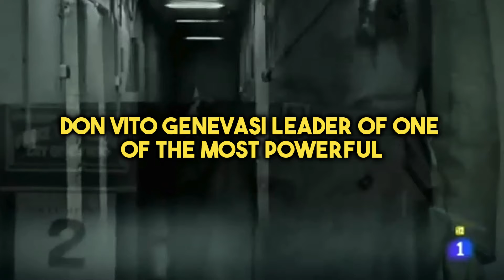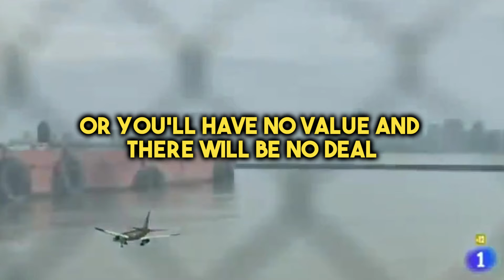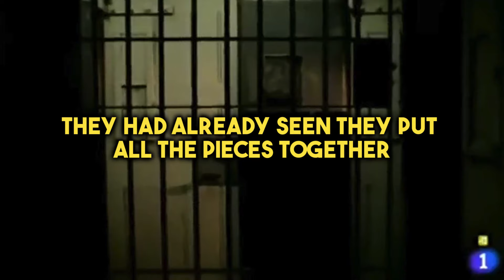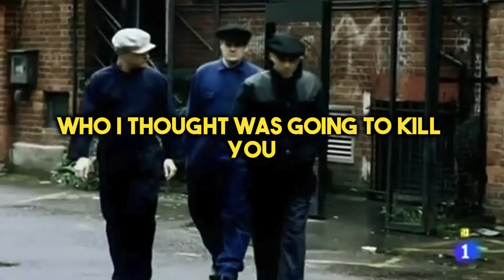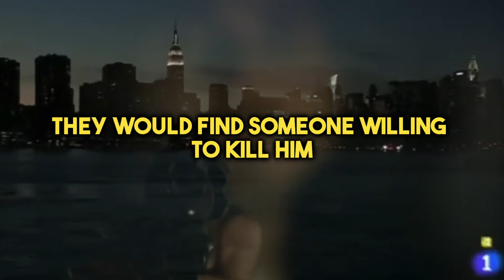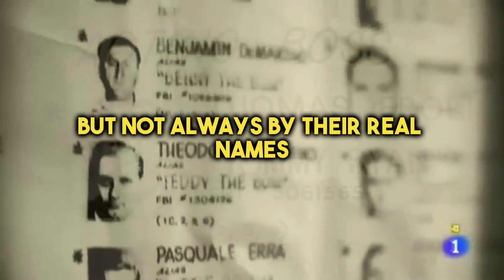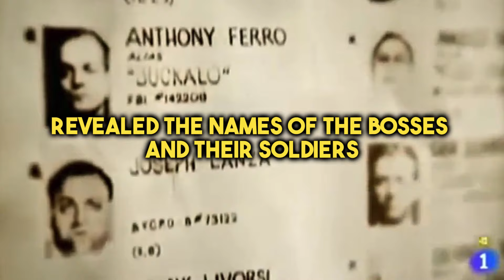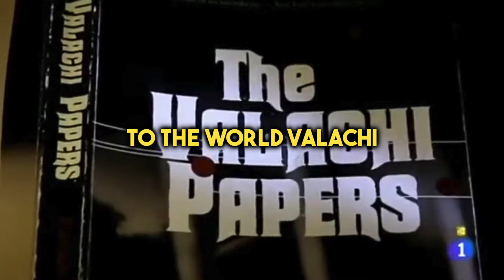Unveiling the Mafia: Joe Valachi's Shocking Confessions Exposed!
🎬 Inside the Mafia: The Untold Story of Joe Valachi 🕵️‍♂️💰 | Shocking Revelations & FBI Secrets Revealed!

🔍 Dive deep into the underworld with Joe Valachi, the mafia hitman who shattered the code of silence! 💥

Uncover the truth behind "La Cosa Nostra" and the FBI's epic battle against organized crime. From prison intrigue to nationwide hearings, witness the gripping saga unfold! 📺

Don't miss this explosive expose on the dark side of America's history! 💼💣

Mafia, Joe Valachi, Organized Crime, FBI, La Cosa Nostra, Gangsters, Testimony, Senate Investigation, Robert Kennedy, Underworld, Revelations, Hitman, Secrets, True Crime, Documentary.